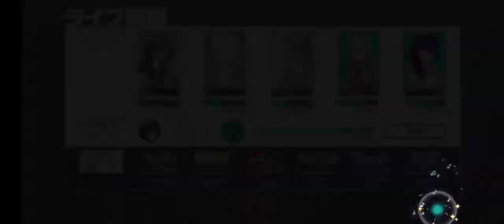Project Sekai - "Don't Fight The Music" [Hard/Full Combo]